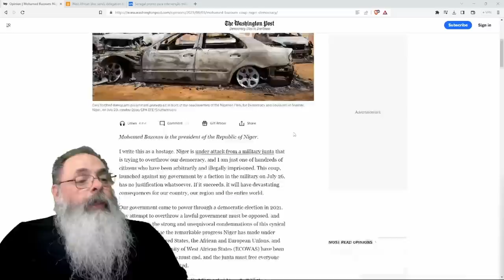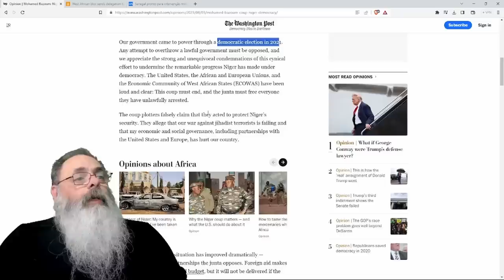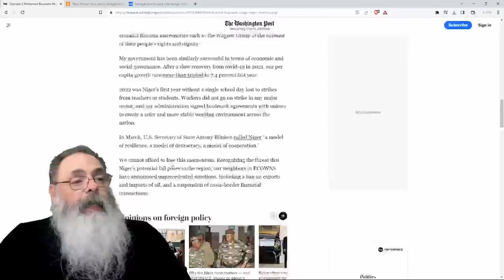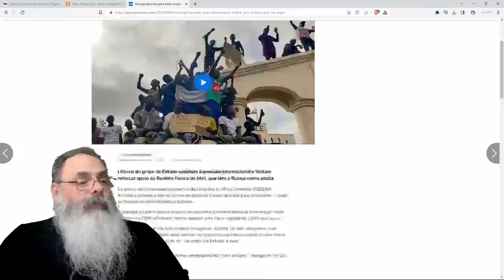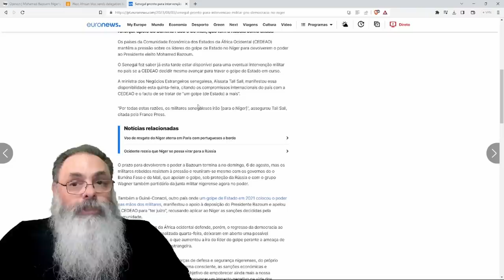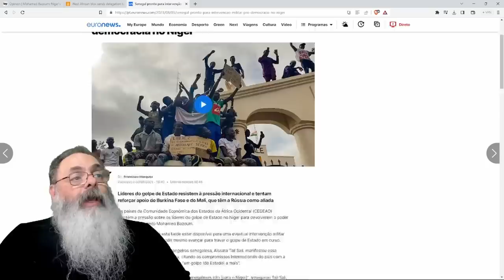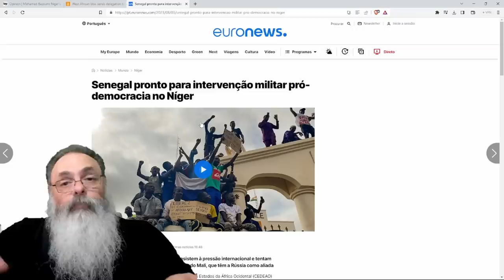PRESIDENTE do NIGER consegue MANDAR MENSAGEM em CATIVEIRO e PEDE AJUDA de PAÍSES OCIDENTAIS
Ajude o canal:

16vmNcrA4Mvf7CaRLirAmpnjz1ZH3bWNkQ (Bitcoin)
LSCnrubCVcpuLrGTTLMqpwRTXvYz7vMbbA (Litecoin)
0x28aec946919c70e5e25d7c6785ede7622278b463 (Ethereum)
nano_1s6i6xwujzqnmie8nc3x8rfumdnebpsd6h4cp9wgkcpk4eb1xn5u7n48ok5b (Nano)
0x1302536c28695e47aaedd020aaf39f500cf6c22f (BNB)